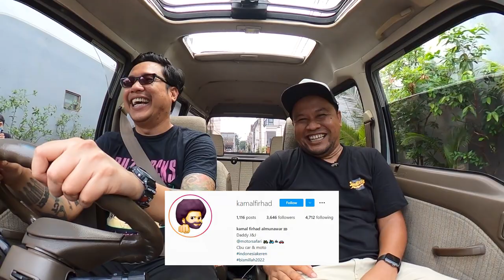Bercengkrama di Dalam Honda Acty